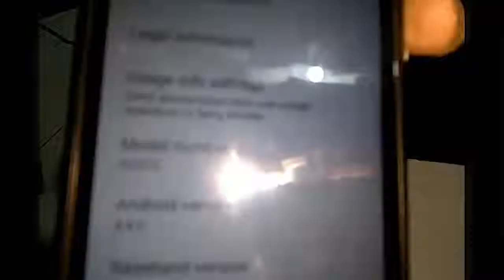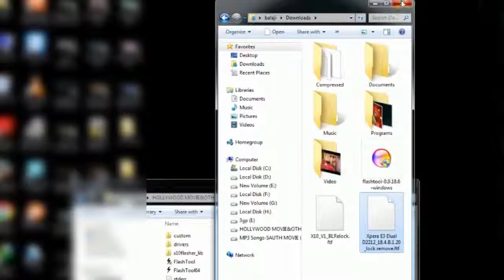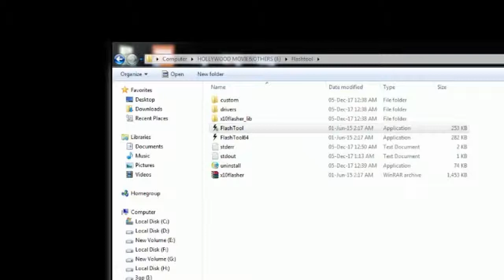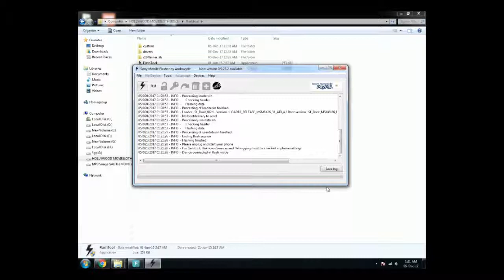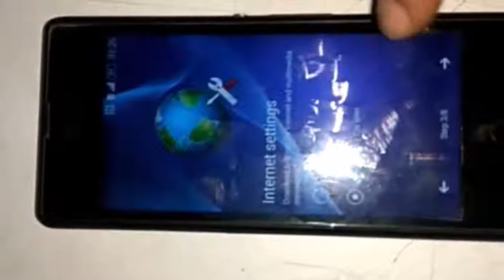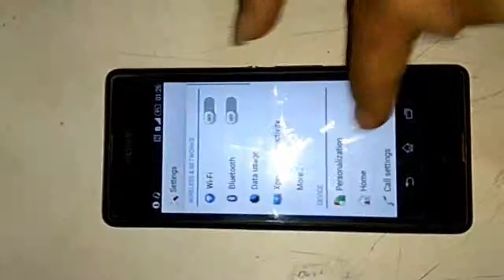How To Flash Sony Xperia E3 (D2212) Without any Flash Box Only USB Cable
How To Flash Sony Xperia E3 D2212
All Sony Xperia Flash In One Tools

All Sony Xperia Flashing